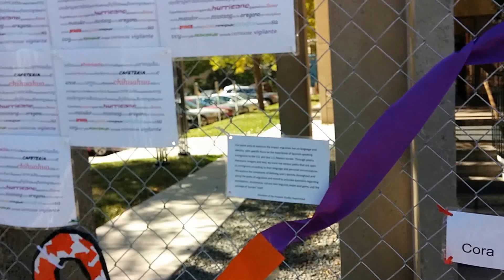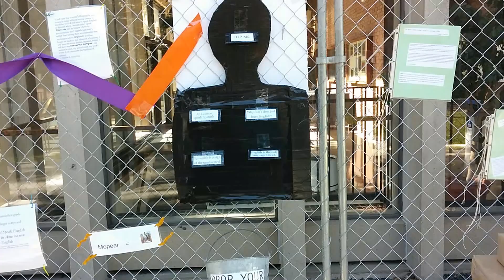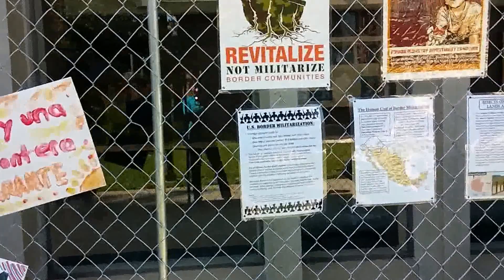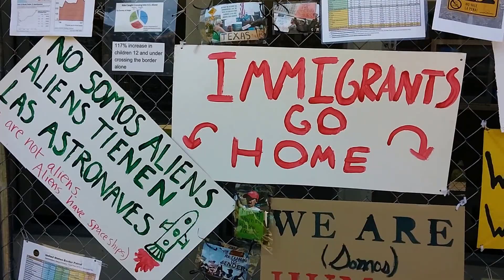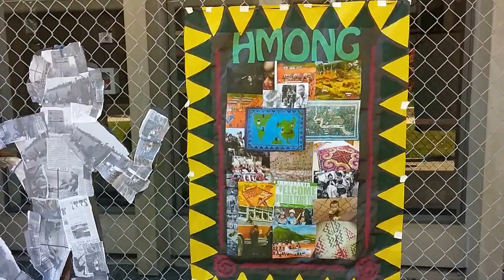Fence of Revolution at Macalester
students protest at Macalester